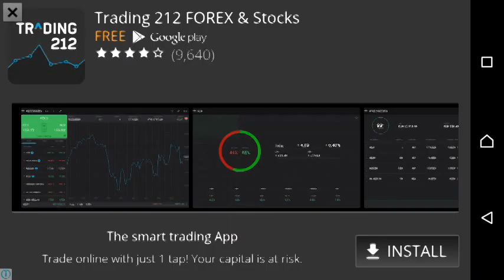Revenant's Dogma(レヴナントドグマ) Short Gameplay Part 3(Jap)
Well the masked girl is slowly revealing her face, anyway hope you enjoy :)